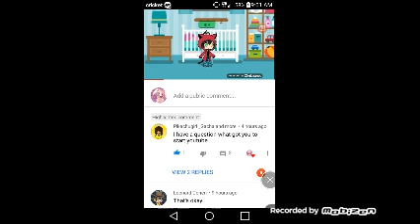QUESTIONS EPISODE 2 (READ DESCRIPTION)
THANK YOU FOR THE QUESTION PIKA IT WAS REALLY FUN TO MAKE THIS VIDEO AND I'D LIKE TO ANSWER ANYONE ELSE'S QUESTIONS^^ AFTER MY FORTH EPISODE YOU CAN GIVE ME DARES TO DO. ANYTHING YOU WON'T AS LONG AS ITS PG OK^^

                      TILL NEXT TIME SEE YA^^